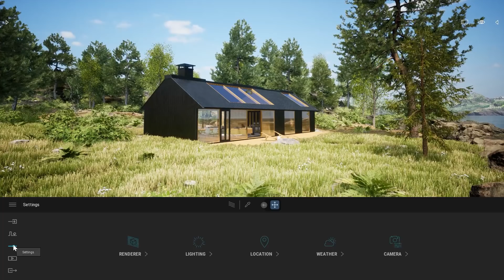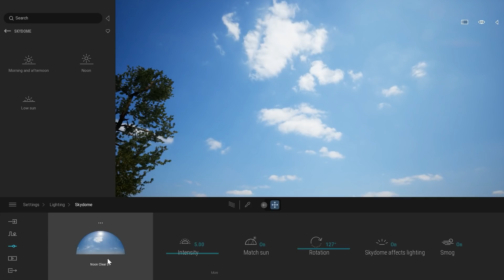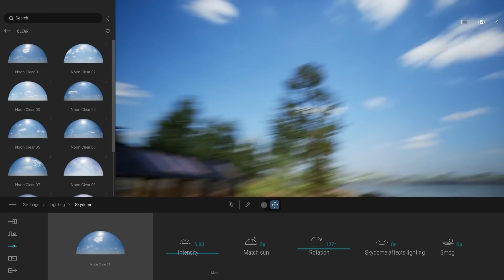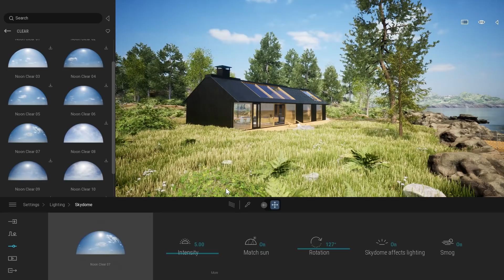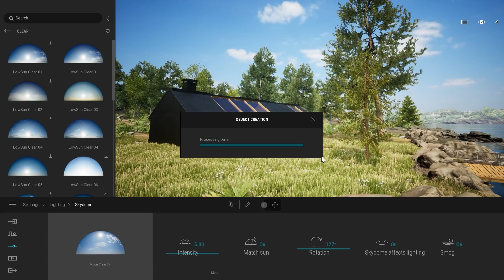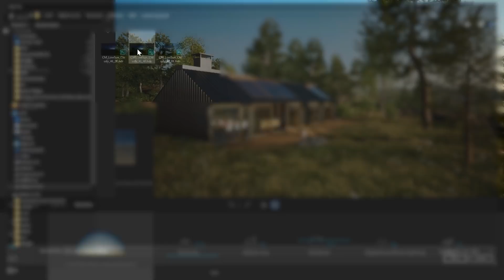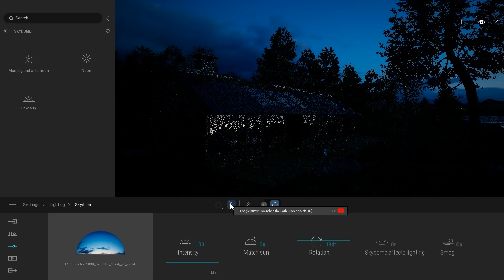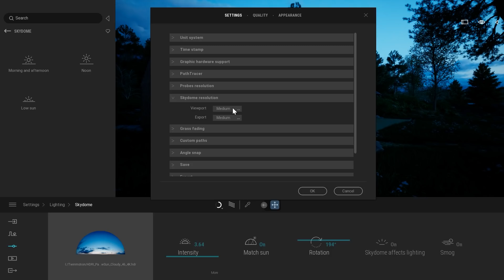How to Use the New HDRI Skydome in Twinmotion 2022.1 | Twinmotion Tutorials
In this video, we show you how to use the new HDRI Skydome introduced in Twinmotion 2022.1. Used in conjunction with the Path Tracer, the new Skydome feature enables you to create more realistic skies and lighting for convincing exterior shots. We've provided an extensive library of 285 skies to select from, or you can use your own custom HDRI texture.